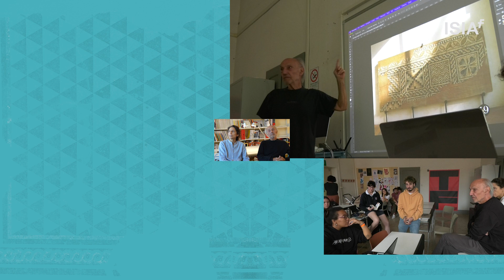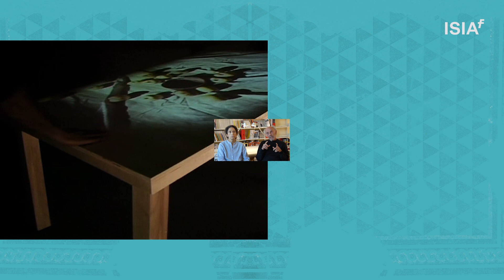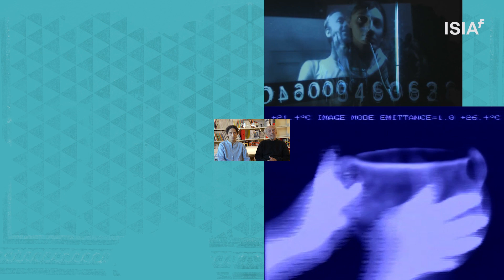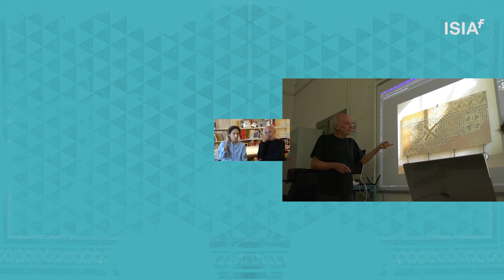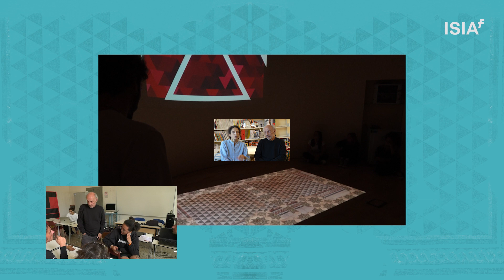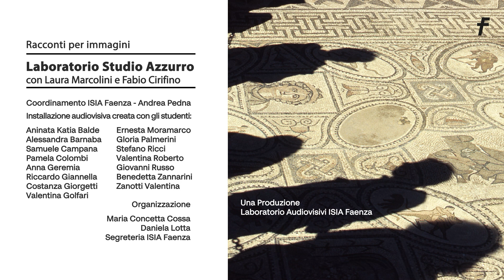Intervista a Laura Marcolini e Fabio Cirifino (Studio Azzurro)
Intervista allo Studio Azzurro rappresentato da Laura Marcolini e Fabio Cirifino durante il workshop tenuto all'ISIA di Faenza.